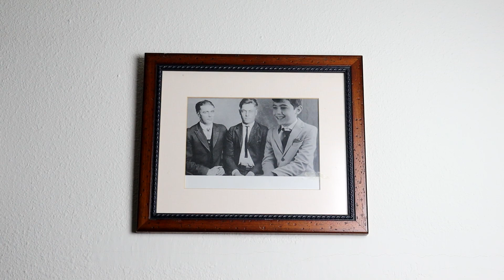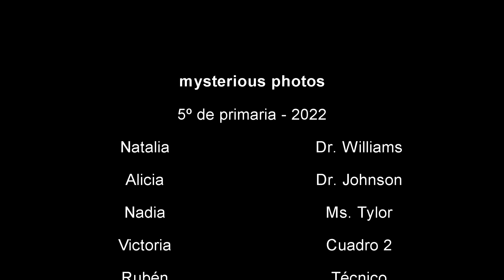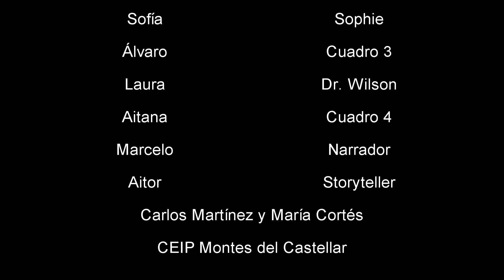'Mysterious Photos', CEIP Montes del Castellar - ¡Qué bello es vivir... en mi pueblo! 2022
Mysterious Photos, del CEIP Montes del Castellar de Torres de Berrellén, primer ganador del concurso ¡Qué bello es vivir... en mi pueblo! 2022